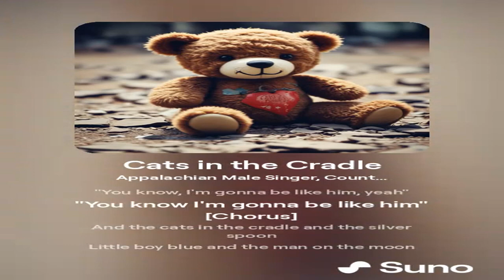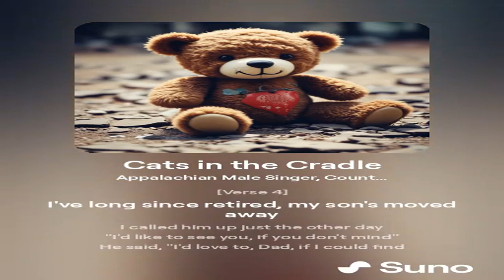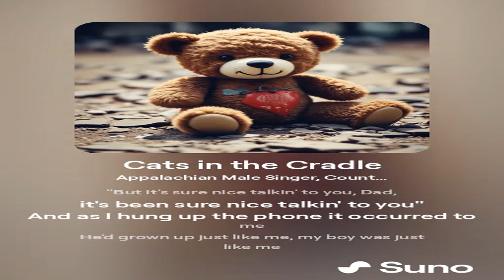Cats In The Cradle (Cover Jam)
no link music companies are dinks and we wont help facilitate them bullying Suno and Udio. Blame SONY and their profiteering gluttons for no link not me. it is what it is folks.

[Verse 1]
My child arrived just the other day
Came to the world in the usual way
But there were planes to catch, and bills to pay
He learned to walk while I was away
He was talkin' 'fore I knew it
And as he grew, he said
"I'm gonna be like you, Dad"
"You know, I'm gonna be like you"

[Chorus]
And the cats in the cradle and the silver spoon
Little boy blue and the man on the moon
"When you comin' home?", "Son, I don't know when"
"We'll get together then"
"You know we'll have a good time then"

[Verse 2]
Well, my son turned ten just the other day
He said, "Thanks for the ball, Dad, come on, let's play"
"Could you teach me to throw?" I said, "Not today"
"I got a lot to do." He said, "That's okay"
And he walked away
And he smiled and he said
"You know, I'm gonna be like him, yeah"
"You know I'm gonna be like him"

[Verse 3]
Well, he came from college just the other day
So much like a man, I just had to say
"I'm proud of you, could you sit for a while?"
He shook his head, and he said with a smile
"What I'd really like, Dad, is to borrow the car keys"
"See you later. Can I have them, please?"

[Verse 4]
I've long since retired, my son's moved away
I called him up just the other day
"I'd like to see you, if you don't mind"
He said, "I'd love to, Dad, if I could find the time"
"You see, my new job's a hassle and the kids have the flu"
"But it's sure nice talkin' to you, Dad, it's been sure nice talkin' to you"
And as I hung up the phone it occurred to me
He'd grown up just like me, my boy was just like me
[Chorus]